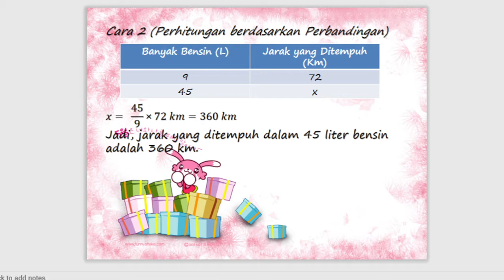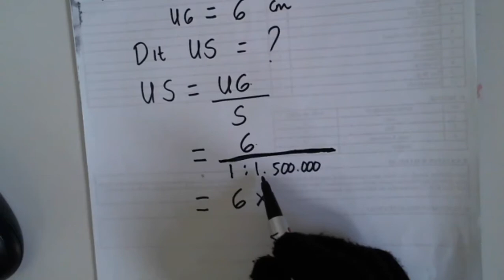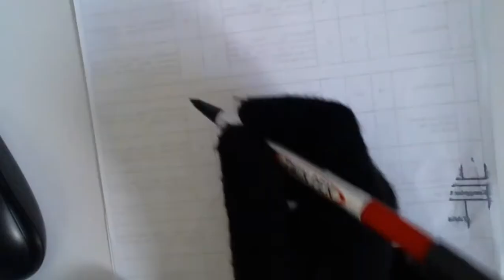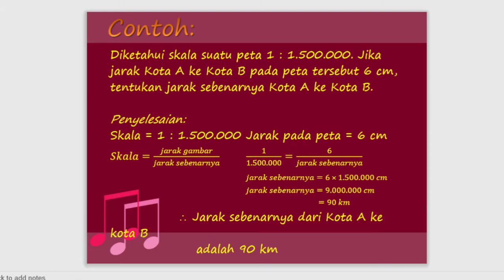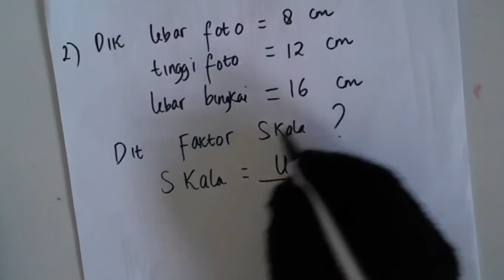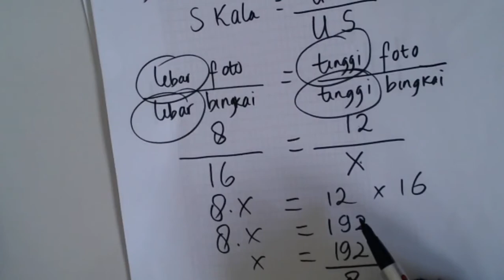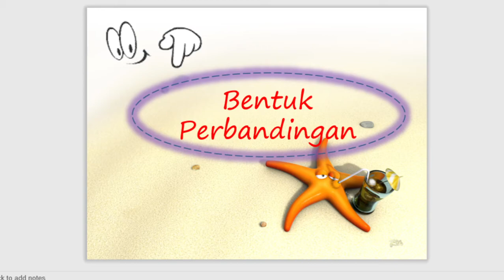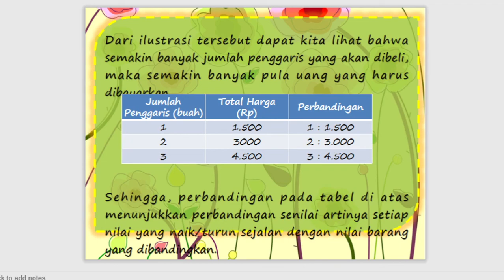7 A - B (MATEMATIKA) - RABU, 20 JANUARI 2021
USTADZAH NURCAHAYA